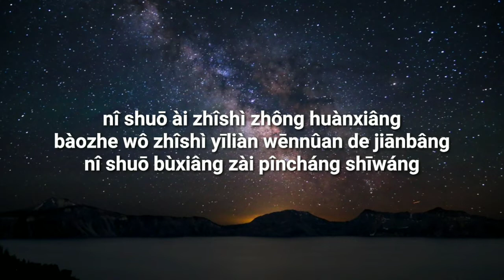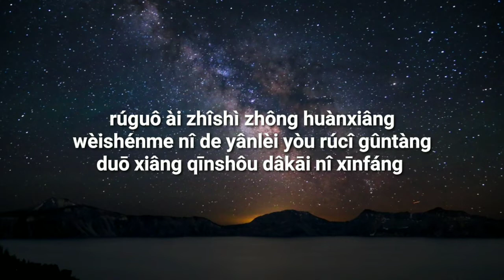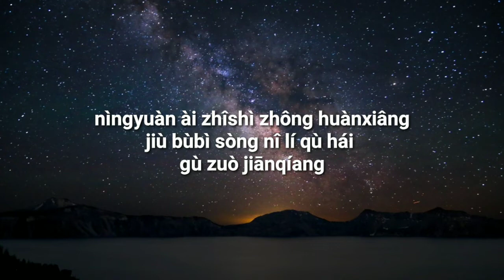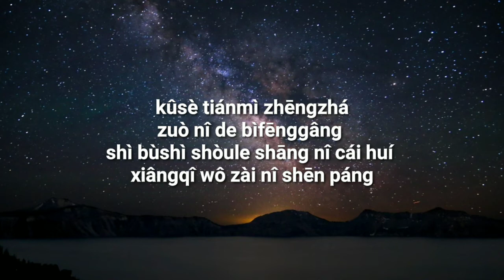Bi Feng Gang (避风港) / Haven - Li Jia Lu (李佳璐)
回家的诱惑 (Hui Jia De You Huo) ending theme song

nî shuō ài zhîshì zhông huànxiâng
bàozhe wô zhîshì yīliàn wēnnûan de jiānbâng
nî shuō bùxiâng zài pîncháng shīwáng
bùxiâng zàicì shòushāng kàozhe wô
zhîshì xiūxí yīxià
rúguô ài zhîshì zhông huànxiâng
wèishénme nî de yânlèi yòu rúcî gûntàng
duō xiâng qīnshôu dâkāi nî xīnfáng
qīng fû nî de tóufâ ràng nî bâ
guòqù quándōu yíwàng
kûsè tiánmì zhēngzhá
zuò nî de bìfēnggâng
shì bùshì shòule shāng nî cái huí
xiângqî wô zài nî shēn páng
a ài ràng rén biàn shâ
biàn zìsī biàn chêngqíang
qîng nî bié zài liúlàng
yôngyuân tíngkào zài
bìfēnggâng
nìngyuàn ài zhîshì zhông huànxiâng
jiù bùbì sòng nî lí qù hái
gù zuò jiānqíang
bùxiâng yīzài duì zìjî shuōhuâng
wèn nî hùi ài wô ma
kànzhe nî wô yî wúfâ zìbá
kûsè tiánmì zhēngzhá
yôngyuân tíngkào zài
bìfēnggâng
xuânzé chénmò bâ zhēnxīn shōucán
zhî zuò nî de bìfēnggâng
wéi yī bù shīqù nî de fāngfâ
wèi nî cúnzài yòng jìn wô lìlìang
zhî néng zùo nî de bìfēnggâng
àiqíng zùi cánrên de múyàng